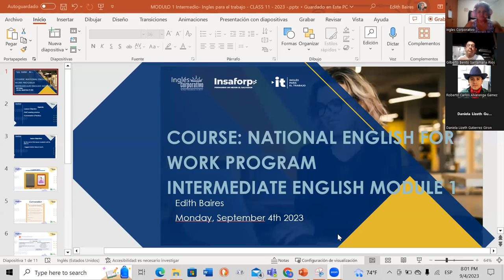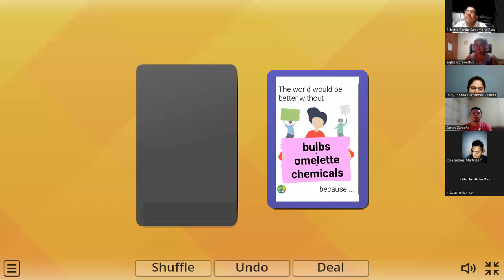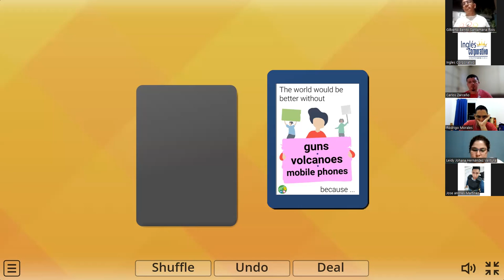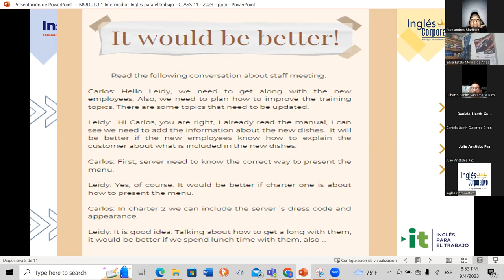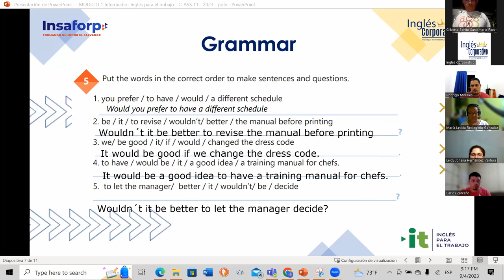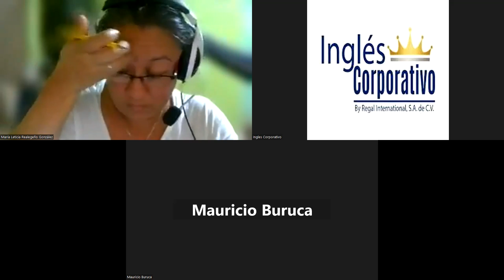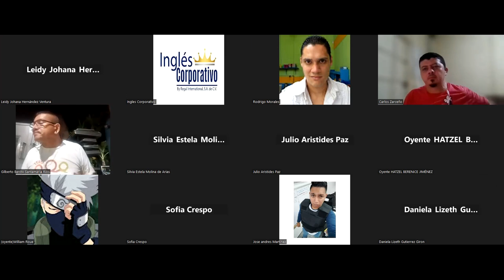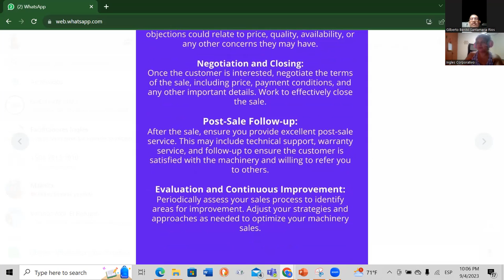Session 11 09/04/2023-AC29750-0012-2023- Baires- Staff meetings practice.